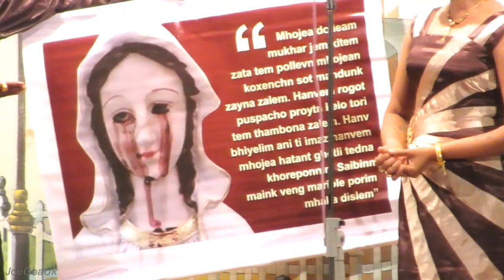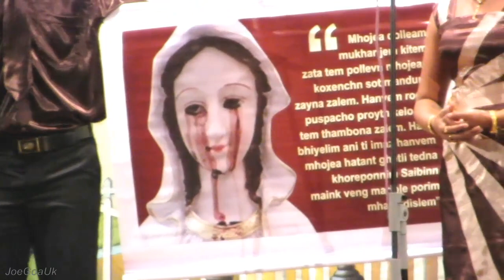Duet: Peter de Arambol & Natty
Sonvsaracho Soiro